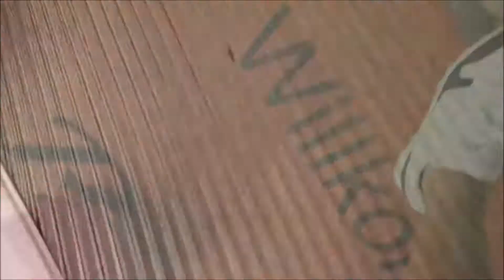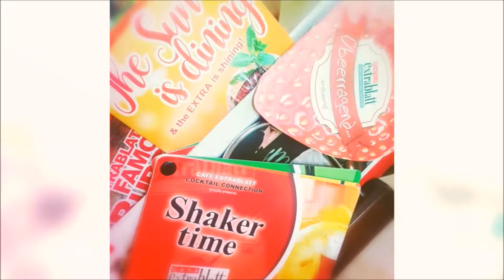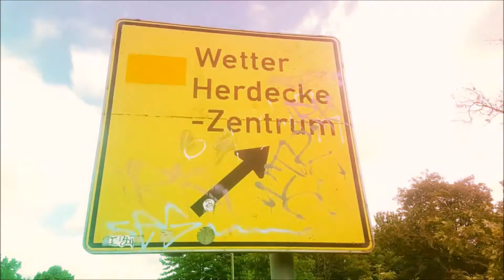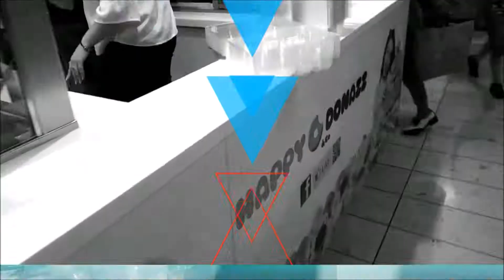Roadtrip to Herdecke and Dortmund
When you plan to go to Dortmund, but then you dont... you end up in a village with an amazing hotel and have a great time. Check out this roadtrip video and have fun with us!